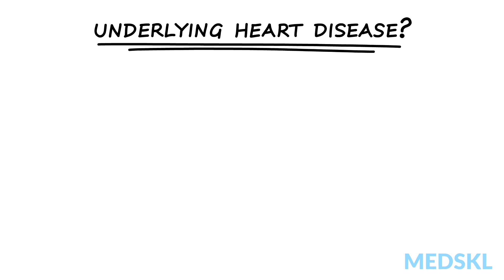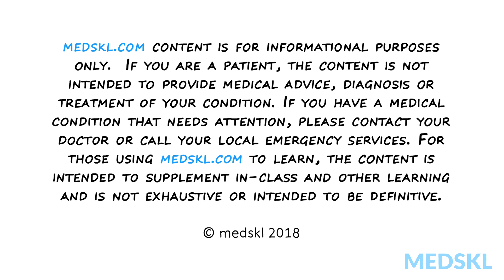Palpitations: When being aware of heart beating could be a concern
Some people die from arrhythmia without palpitation! Palpitations or the awareness of one’s own heartbeat is rarely sinister, but you need to know when to take it more seriously. The heartbeat is felt when there is increased force of contraction, through adrenergic drive or high stroke volume. It will also be felt with loss of elasticity when the kinetic energy of pulsatile flow is transmitted to the chest wall.

medskl.com is a free, global medical education site (FOAMEd) covering the fundamentals of clinical medicine with animations, lectures and concise summaries.  medskl.com is working with over 170 award-winning medical school professors to provide content in 200+ clinical presentations.

Cardiology – Palpitations: What You Need to Know
Whiteboard Animation Transcript
with Jon Silberberg, MD aka Prof. Montage

Palpitation means awareness of the heart beating. Most cases are benign, but it could mean a serious arrhythmia, so you need to recognize when to be concerned.

Is it fast or slow? Regular or irregular? If slow and irregular, you’re most likely dealing with extra beats. The patient may feel an odd sensation in the throat, or the need to cough, even a little breathless, but there shouldn’t be symptoms of low output. In this setting, reassure the patient. Get an ECG (EKG) to confirm extra beats and leave it at that.

Do they have underlying heart disease? This is the most important question. The arrhythmia you’re most worried about is ventricular tachycardia, or VT. VT is rapid and regular and usually brings low output symptoms. The patient may feel like passing out, or they may appear pale. They may even collapse without warning. This can cause sudden death and the people most at risk are those with abnormal pump function.

Chest pain or breathlessness may be present but are not specific. Even with normal coronary vessels, a relative blood supply & demand imbalance may exist. Therefore, these symptoms don’t discriminate between ventricular tachycardia and less serious supraventricular rhythms, such as atrial fibrillation or atrial flutter.

You should be able to recognize a typical vasovagal attack. This type of blackout is benign. There may be palpitation, but it is never rapid. There will always be some warning as sympathetic tone is withdrawn, usually lightheadedness with nausea. This is a time to reassure the patient rather than over-investigate.

Other features of the history may give a clue to the type of arrythmia. Sudden onset and offset is typical of reentrant tachycardias such as atrial flutter or supraventricular tachycardia. Think of this arrhythmia like a light switch.

Rapid irregular palpitation is most likely to be atrial fibrillation. Think of this arrhythmia like a sputtering car engine.

Finally, you should investigate every potential arrhythmia with an ECG (EKG) as soon as possible, ideally when palpitation is present. This will allow you to correlate the recorded rhythm with symptoms.